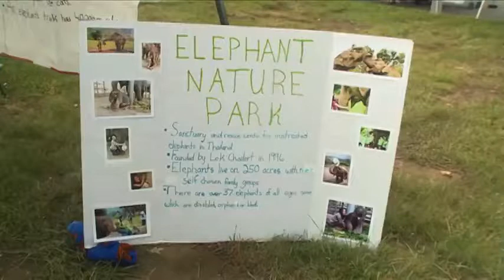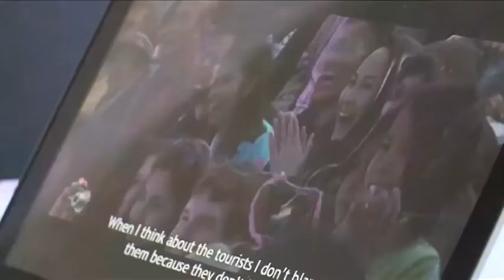少女成立组织 用泥大象拯救真大象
两年前，米里亚姆·加斯贝恩远在肯尼亚的姨妈以她的名义领养了一头大象，作为送给她的9岁生日礼物。后来，米里亚姆和她的妈妈去了一趟非洲，想看看当年那笔捐款如何帮到了那些大象，米里亚姆也爱上了那些动物。几个月后，米里亚姆听说大象在亚洲受到虐待，于是决定为它们做些什么。她成立了“解放大象”这个组织，以提高人们的认识，并且募集资金拯救大象。